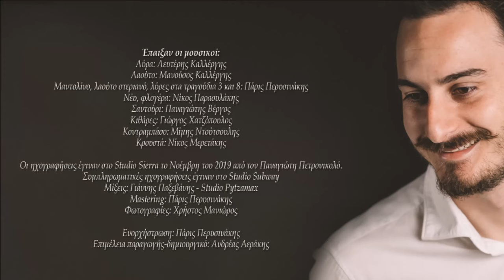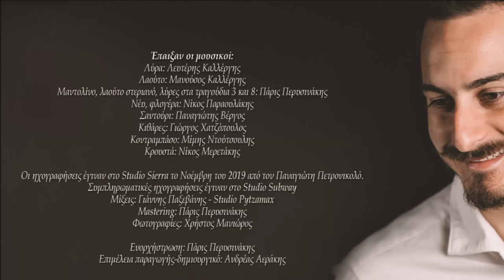Ο ΤΑΞΙΔΕΥΤΗΣ - ΛΕΥΤΕΡΗΣ ΚΑΛΛΕΡΓΗΣ | Official Audio Release © 2020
Μουσική: Λευτέρης Καλλέργης
Στίχοι: Μανώλης Γ. Καλλέργης (Μπραγκάρος)

Απάνω που σε γνώρισα την ώρα που σε βρήκα
στη θάλασσα τσ’ αγάπης σου ταξιδευτής εμπήκα.

Κι έχω τη σκέψη σου οδηγό στου πόθου το καράβι
μ’ ελπίδα πως η αγάπη μας στεριά να δέσει θα βρει.

Μαζί – μαζί με πεθυμιά πιασμένοι χέρι – χέρι
θα μπούμε στο ταξίδι αυτό που η μοίρα θα μας φέρει.

Στα μάτια σου ΄ναι ο έρωντας που μια ζωή γυρεύω
στη θάλασσα τσ’ αγάπης σου θέλω να ταξιδεύω.

Σε μέρη που δεν πάει κανείς οι δυο μας να βρεθούμε
κι απ΄ την πηγή του έρωντα νερό χαράς να πιούμε.

Μυρίζει η αγάπη γιασεμί κι ο έρωντάς σου δυόσμο
μόνο για την αγάπη σου γεννήθηκα στο κόσμο.

ΛΕΥΤΕΡΗΣ ΚΑΛΛΕΡΓΗΣ - ΕΧΩ ΤΗ ΣΚΕΨΗ ΣΟΥ ΟΔΗΓΟ
Ένας νέος καλλιτέχνης με σταθερά ανοδική πορεία, ο Λευτέρης Καλλέργης, με καθαρή, κρυστάλλινη και βαθειά φωνή, κυκλοφόρησε την τρίτη του κατά σειρά δισκογραφική δουλειά με τίτλο "Έχω τη σκέψη σου οδηγό".
Ο δίσκος περιέχει κομμάτια σε μουσική του Λευτέρη Καλλέργη αλλά και παραδοσιακά. Επίσης  περιέχει ένα κομμάτι που ξεφεύγει από τα καθαρά παραδοσιακά μονοπάτια και έχει ήδη αγαπηθεί πολύ, το "Λουλούδι της αγάπης".
Οι στίχοι κατά βάση είναι του Αριστείδη Ε. Μανουρά, του Μανώλη Γ.Καλλέργη (Μπραγκάρος) και της Δέσποινας Σπαντιδάκη.
Ο Πάρις Περυσινάκης, ένας από τους σημαντικότερους καλλιτέχνες της σύγχρονης Κρητικής μουσικής έχει αναλάβει την ενορχήστρωση όλου του δίσκου και για ακόμη μία φορά το "μουσικό του χέρι" σφραγίζει και αυτή την δισκογραφική δουλειά.
Ο δίσκος  κυκλοφόρησε από την δισκογραφική μας εταιρεία "Αεράκης-Κρητικό Μουσικό Εργαστήρι & Σείστρον" σε  cd αλλά και διαδικτυακά  παγκόσμια, μιας και από το 2011 ήταν η πρώτη Κρητική δισκογραφική εταιρεία που κυκλοφόρησε όλες τις μουσικές παραγωγές της σε όλες τις ηλεκτρονικές  πλατφόρμες  μουσικής (download & streaming) και είμαστε περήφανοι γι αυτό.

Έπαιξαν οι μουσικοί:
Λαούτο: Μανούσος Καλλέργης Μαντολίνο, λαούτο στεριανό, λύρες στα τραγούδια 3 και 8: Πάρις Περυσινάκης
Νέυ, φλογέρα: Νίκος Παραουλάκης
Σαντούρι: Παναγιώτης Βέργος
Κιθάρες: Γιώργος Χατζόπουλος
Κοντραμπάσο: Μίμης Ντούτσουλης
Κρουστά: Νίκος Μερετάκης

Οι ηχογραφήσεις έγιναν στο Studio Sierra το Νοέμβρη του 2019 από τον Παναγιώτη Πετρονικολό. Συμπληρωματικές ηχογραφήσεις έγιναν στο Studio Subway
Mastering: Πάρις Περυσινάκης